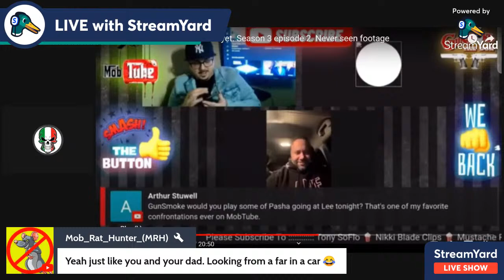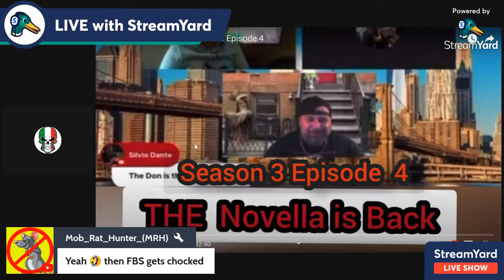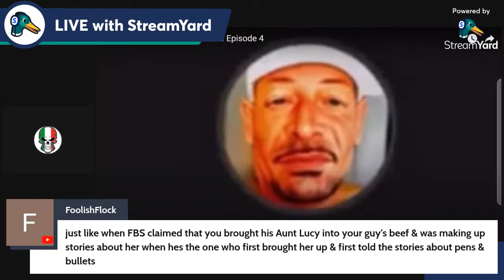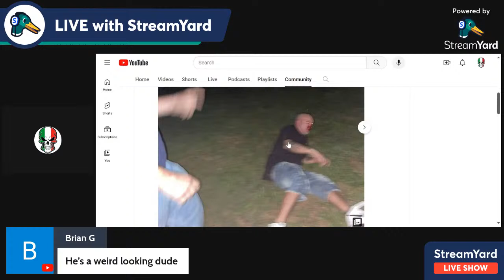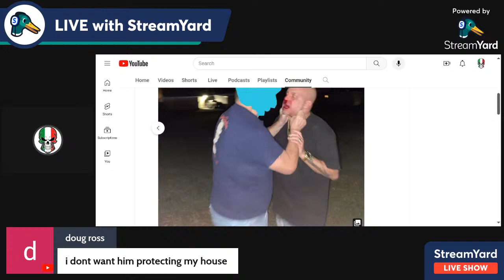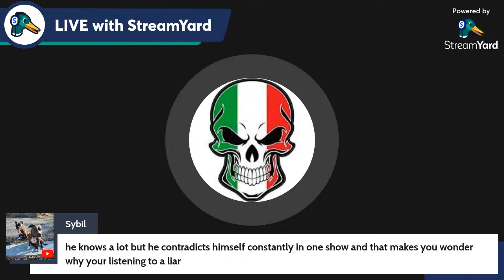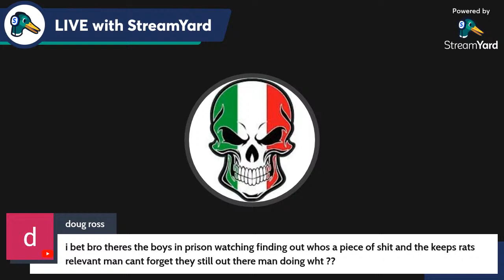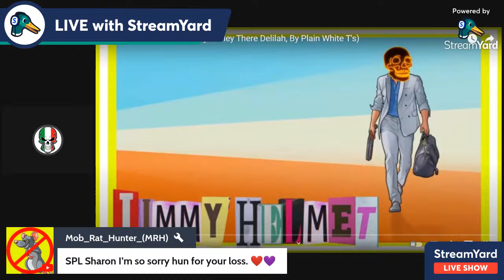Rattube Novella's ! Look how they flip and flop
$Dante1934 cash appa1 @wepushback 934 p